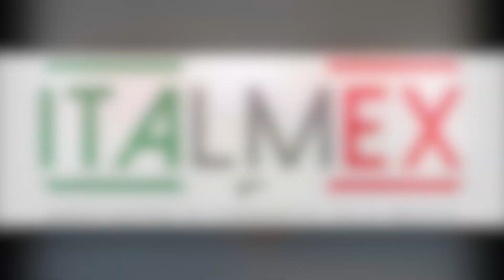IN ESCLUSIVA CON CARLOS GAYTAN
CLAUDIA MAZZUCCO DI MILANO ETNO TV HA INTERVISTATO IN ESCLUSIVA IL FAMOSO CHEF MESSICANO CARLOS GAYTAN INVITATO A MILANO PER L'EVENTO MILANO FOOD EXPERIENCE ORGANIZZATO DALLA ASSOCIAZIONE ITALMEX IN COLLABORAZIONE CON MERCATO LATINO PROMOTORE GASTRONOMICO ANDINO E GOYA NATIVO.